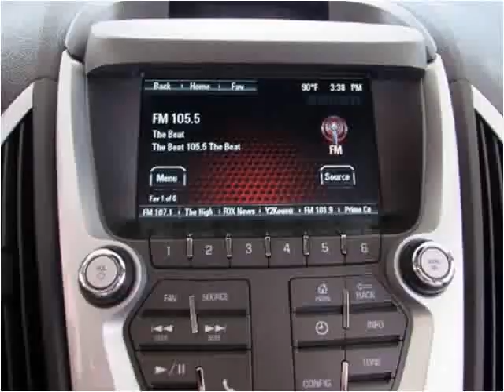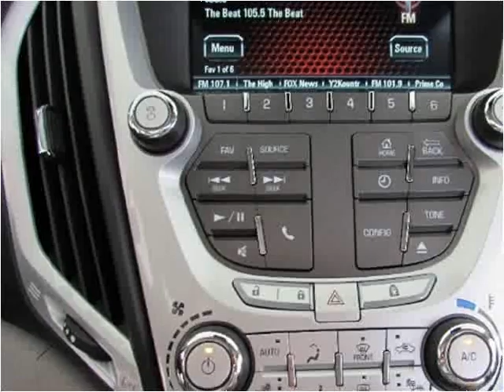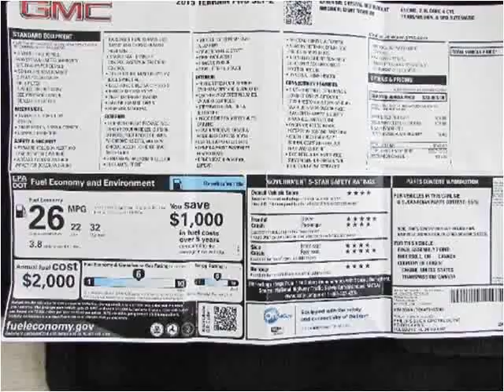2015 GMC Terrain Used Cars Fort Myers Beach FL